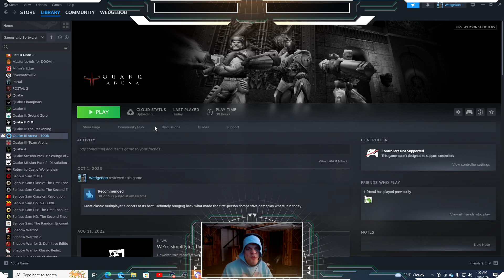WedgeBob Plays Quake III Arena - Team Deathmatch - Q3DM12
Good evening, everyone!  WedgeBob here, Survival_Panda!  Today, we are going to play Quake III Arena (Q3A).  Here, we will be doing Team Deathmatch with the map Q3DM12.  We are going to be on the Blue Team, where our goal is to be the first team to reach 69 frags (kills), or be the team in the lead in a 20 minute time limit.  With all this in mind, let's buckle up, let's full send, and let's get in here, and have fun this evening! UwU!!  \o/